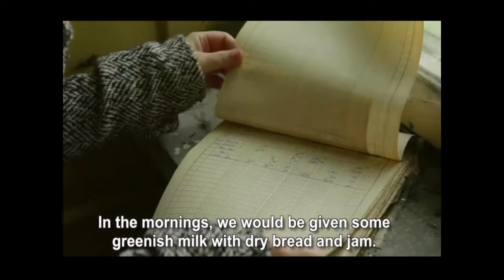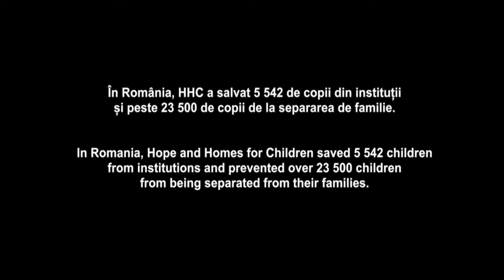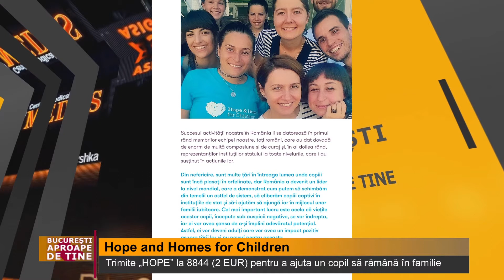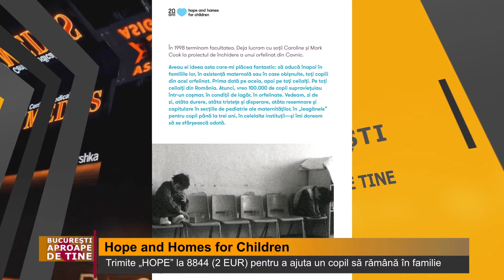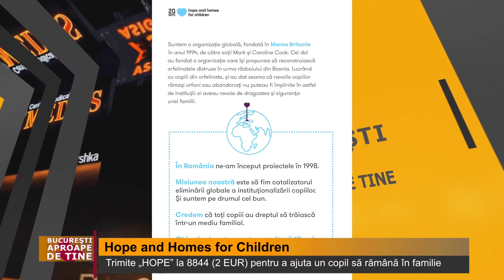Bucuresti aproape de tine - 18.10.2018, Hope and Homes for Children si DGASPC Sector 4 P1